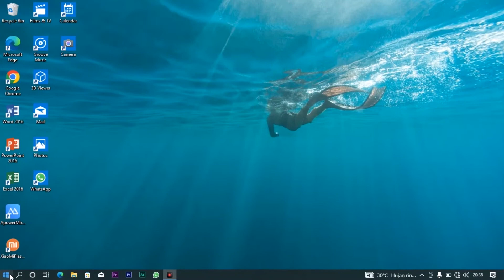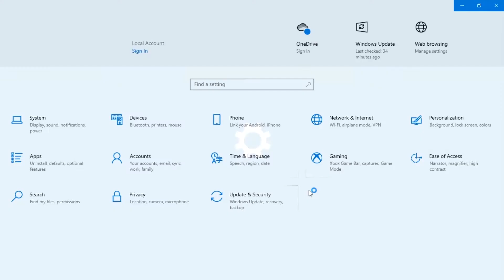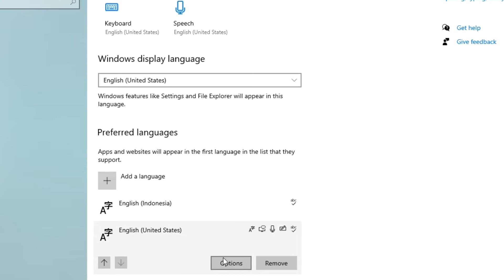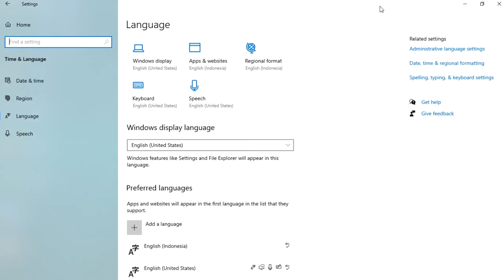CARA MENGATASI KEYBOARD LAPTOP BERMASALAH huruf keyboard yang error tertukar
Begini mengatasi laptop error
solusi keyboard laptop error sebagian
cara ampuh mengatasi huruf keyboard yang error tertukar
cara mengatasi keyboard laptop yang tidak berfungsi sebagian
cara mengatasi keyboard laptop mencet sendiri
huruf tertukar tombol @ jadi tanda petik tanda kutip huruf w jadi tanda panah cara memperbaiki keyboard laptop mengatasi keyboard laptop mengetik sendiri

 keyboard mengetik sendiri penyebab keyboard laptop error

keyboarderror mengatasi keyboard laptop error
keyboard laptop macet macet
keyboard laptop tidak berfungsi sebagian
keboard not working